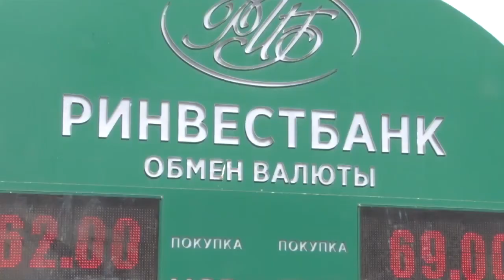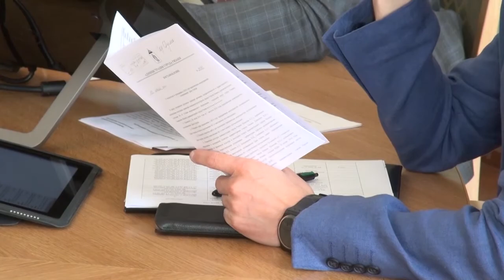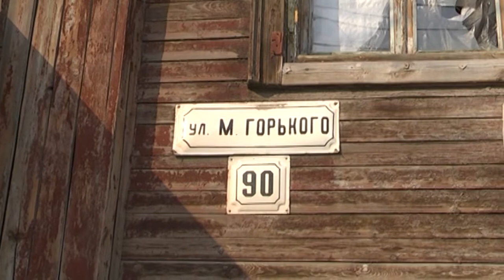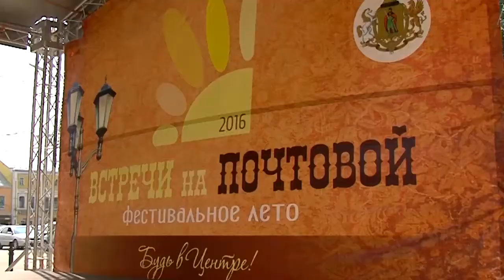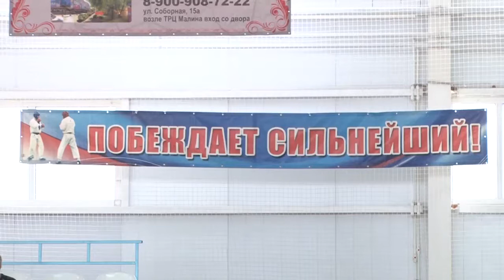День города - новости Рязани 28.07.16